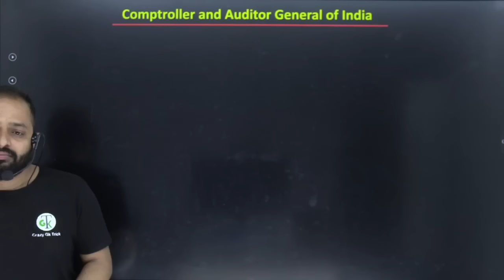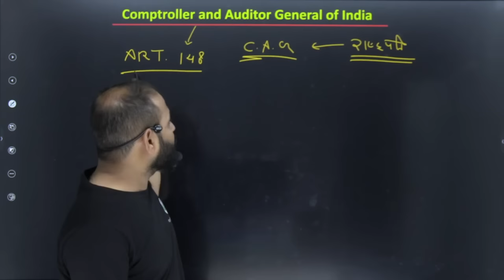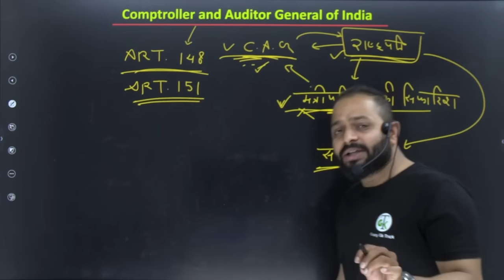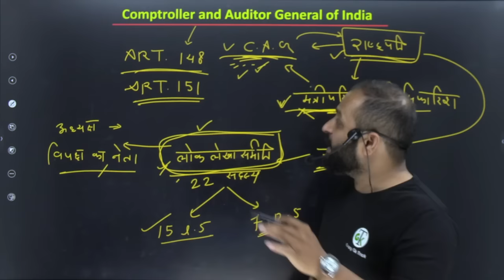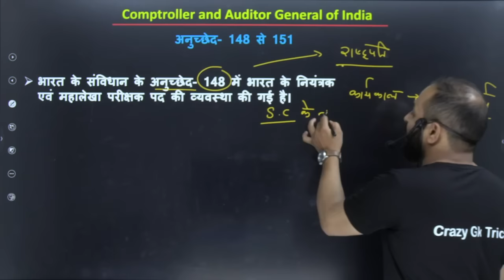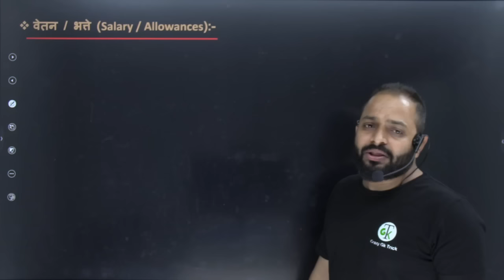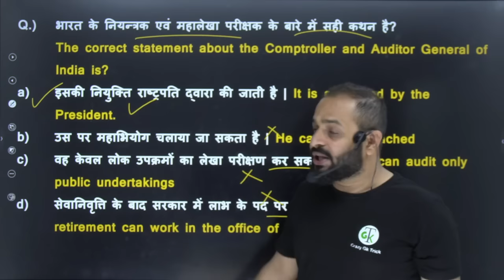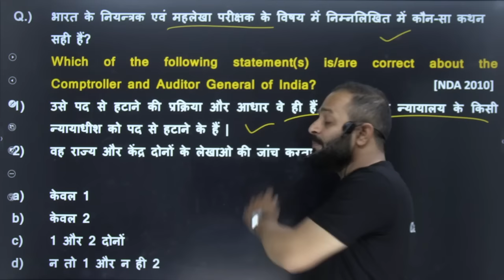Comptroller And Auditor General of India | CAG of India | Indian Polity | Crazy Gk Trick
Polity for SSC & UPSC Exams | Polity SSC CGL | NTPC Polity |  Indian Polity for Civil Services Examination | Indian Polity Questions | Indian Polity Notes

दोस्तों इस Video में हम Polity में Comptroller and auditor General of India | CAG of India  के Topic को अच्छे से Study करेंगे .

Topic Cover -
cag of india
15th cag of india